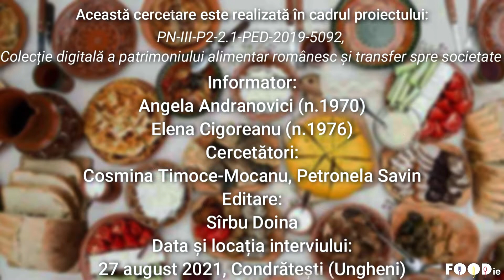Turte, rețetă povestită, Condrătești, Raionul Ungheni, Moldova